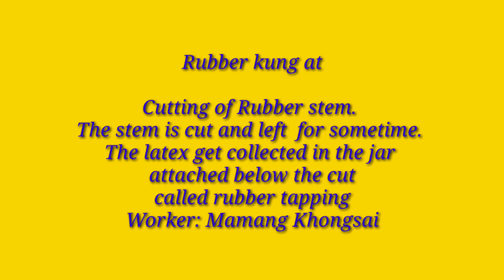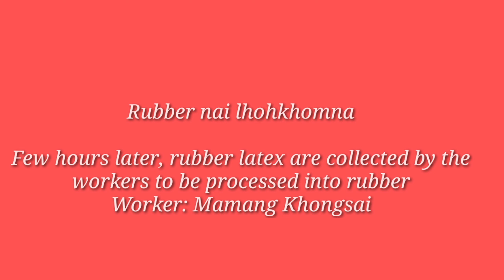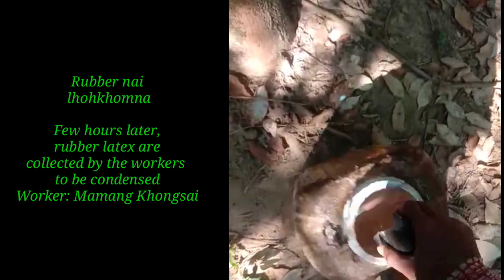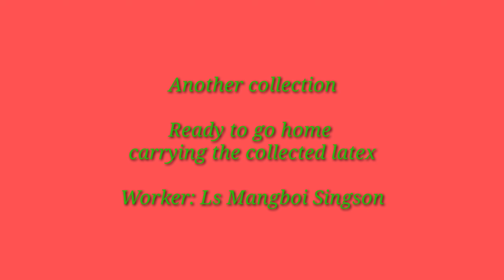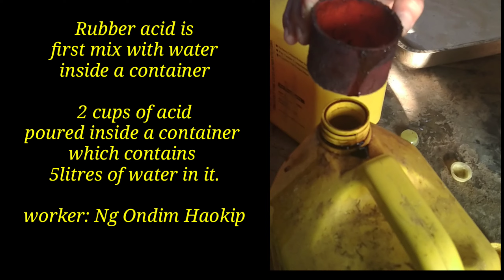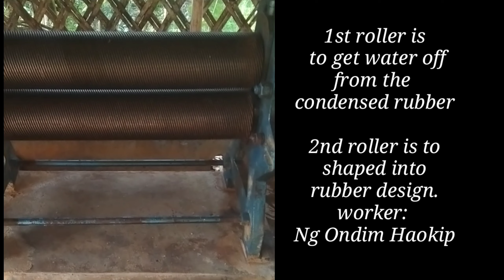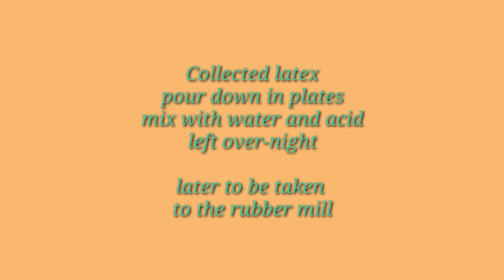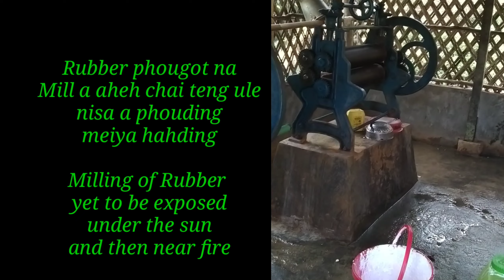rubber tapping process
Thempinao's official YTC has its copyright

Special thanks to the workers and owners of the farm

Thempinao Official YTC production